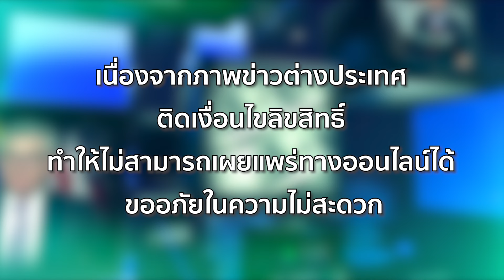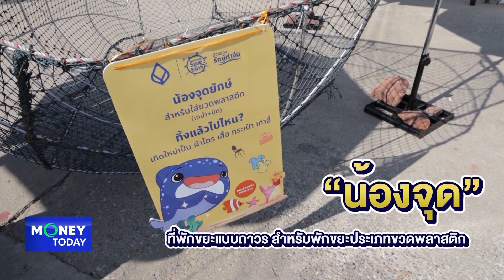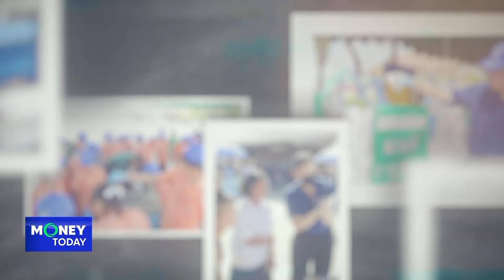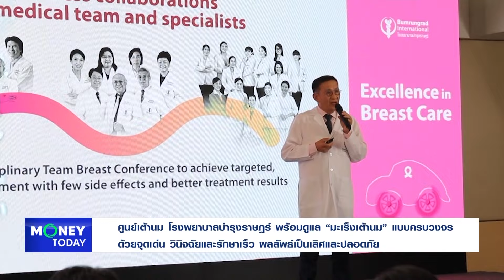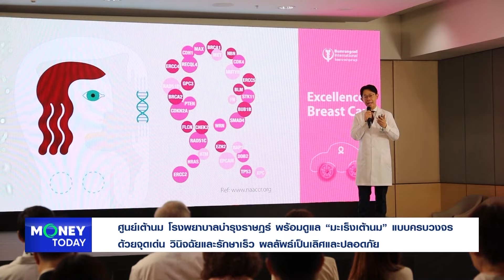ประธานเฟด "เจอโรม พาวเวล" ส่งสัญญาณชัด เฟดพร้อมลดดอกเบี้ยในปีนี้ | 7 มี.ค. 67 | Money Today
(รีรัน) Money Today 7 มี.ค. 67

📌 ประธานเฟด "เจอโรม พาวเวล" ส่งสัญญาณชัด เฟดพร้อมลดดอกเบี้ยในปีนี้
📌 ค่าจ้างที่แท้จริงในญี่ปุ่นลดลงในเดือนม.ค.เป็นเดือนที่ 22 ติดต่อกัน
📌 จีนตั้งเป้ากระตุ้นการท่องเที่ยว ประกาศฟรีวีซ่าให้กับ 6 ชาติในยุโรป
📌 ตรุษจีนสร้างยอดการเดินทางโดยเครื่องบินของจีนสูงสุดเป็นประวัติการณ์
📌 นายกฯเวียดนามกำชับธนาคารกลางคงดอกเบี้ยเพิ่มโอกาสปล่อยสินเชื่อธุรกิจ
📌 ศูนย์เต้านม โรงพยาบาลบำรุงราษฎร์ พร้อมดูแล “มะเร็งเต้านม” แบบครบวงจร
ด้วยจุดเด่น วินิจฉัยและรักษาเร็ว ผลลัพธ์เป็นเลิศและปลอดภัย
📌 Finnomena ก้าวสู่บทใหม่ Ahead of the game ตั้งเป้า AUA ทะลุ 1 แสนล้านบาทในปี 69